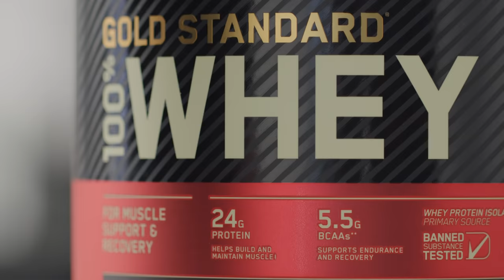Recover with the World's Best Selling Whey Protein Powder - Gold Standard 100% Whey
Recover smarter with the world’s #1 best-selling whey protein powder and Make your Workout Worth the Effort.